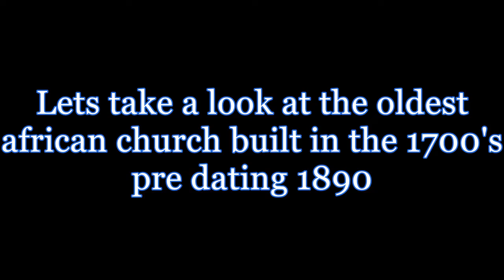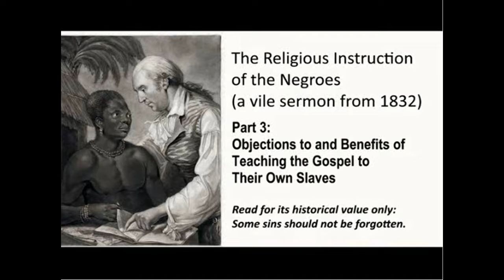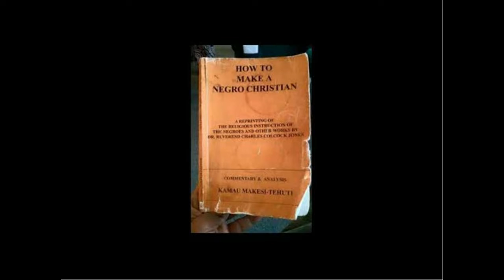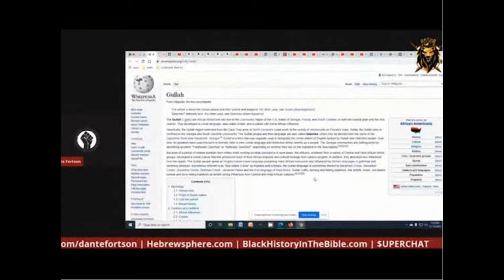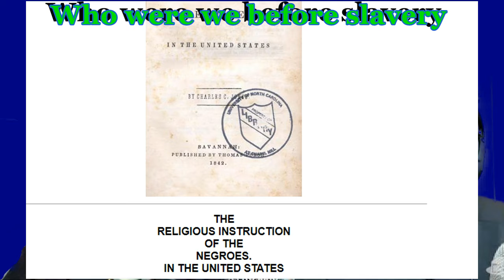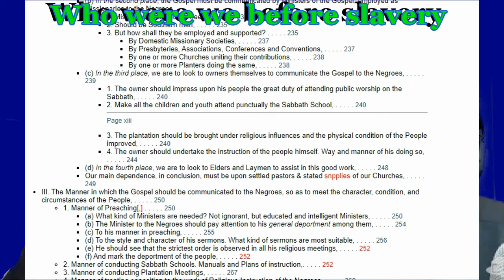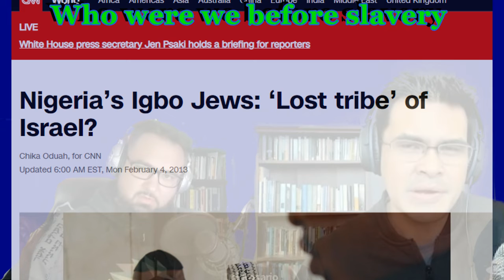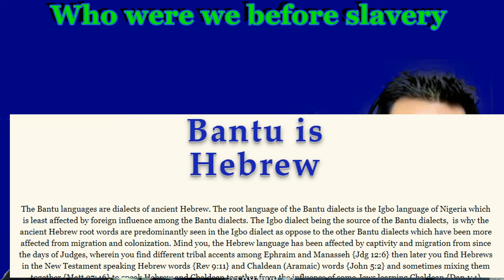VOCAB AND THE DALLAS THEOLOGICAL SEMINARY BRING MORE EVIL TACTICAL STRATAGIES